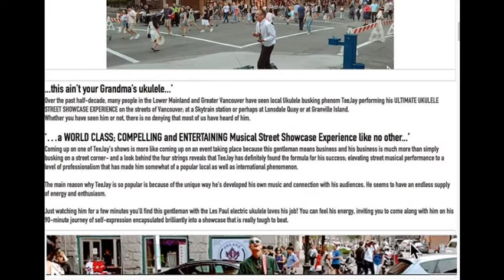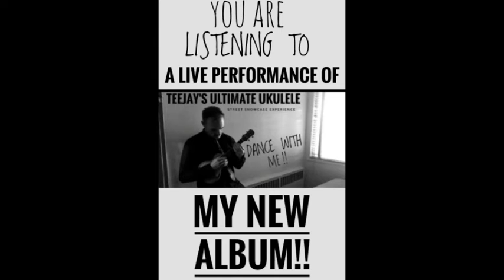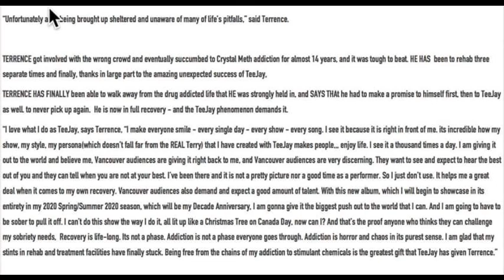TEEJAY'S ULTIMATE UKULELE EXPERIENCE Canadian Street Performing Phenomenon Video Biography 2021